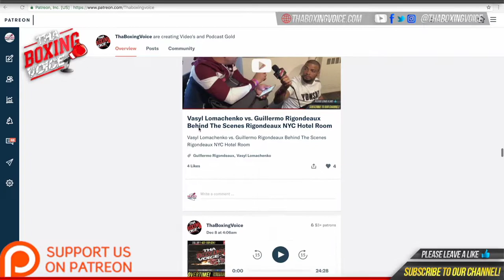Thurman🥊 Speaks His Mind🧠 On Mike Tyson Suggested Match Up Badu Jack vs Logan Paul🥊💥